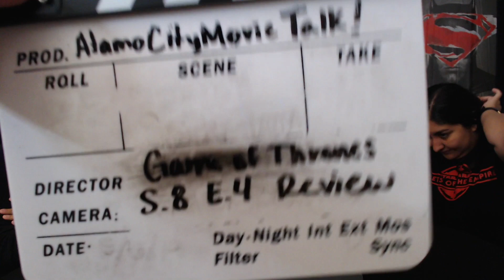Game of Thrones Season 8 Episode 4 Review And BREAKDOWN!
The Alamo City Movie Talk crew gets into the

Right are owned by Main Titles - Ramin Djawadi.